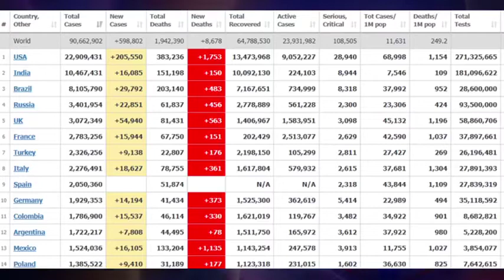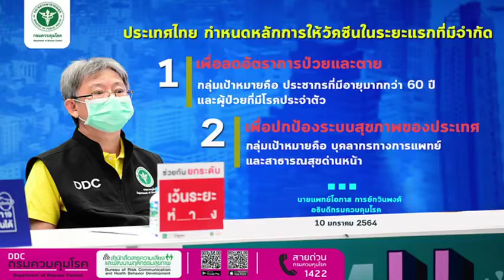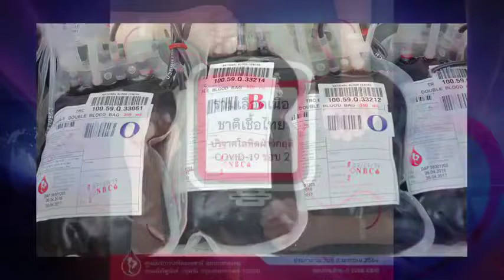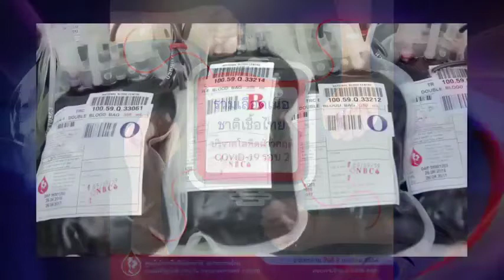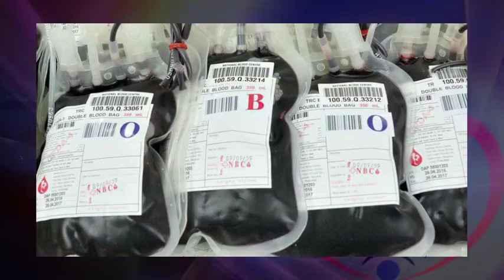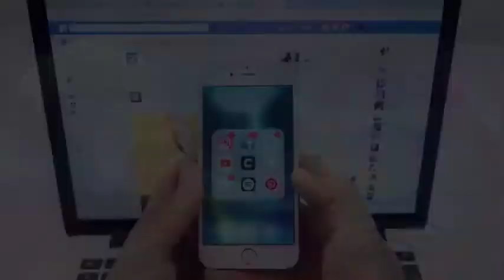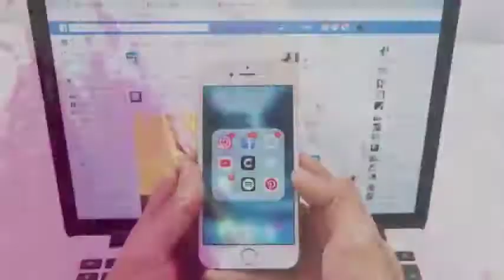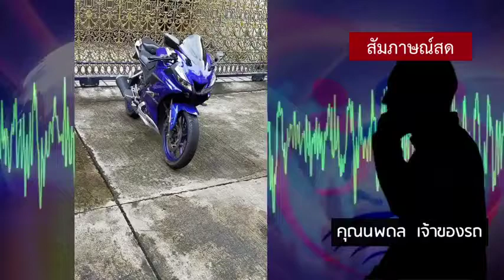รายการร่วมด้วยช่วยกัน ออกอากาศประจำวันจันทร์ที่ 11 ม.ค.64